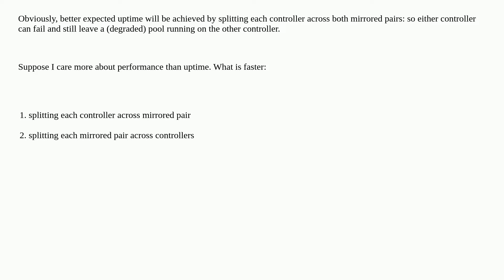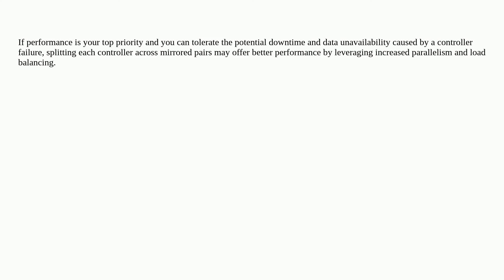zfs performance: split controller across mirrors vs splitting a mirror across controllers?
A special thanks goes out to the awesome community

  raid zfs